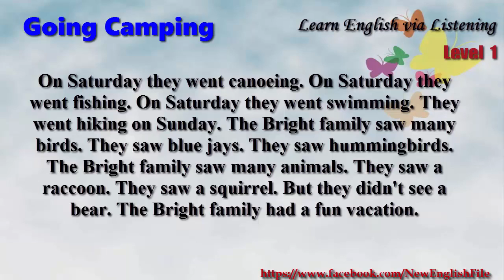Learn English via Listening Level 1 Unit 4 Going Camping